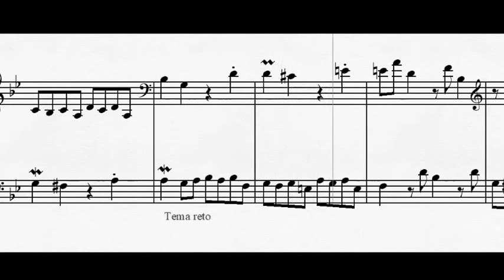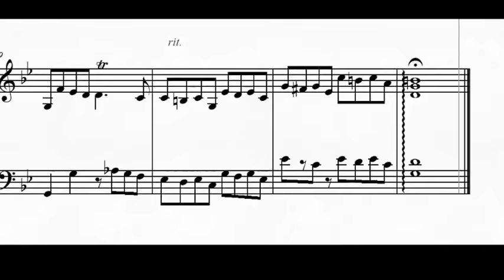DOK 3.12 - Dueto (Gm) - Moderato